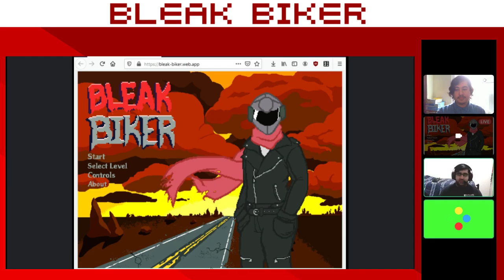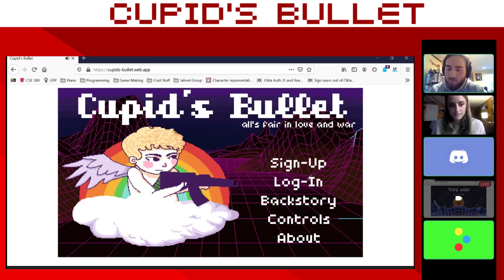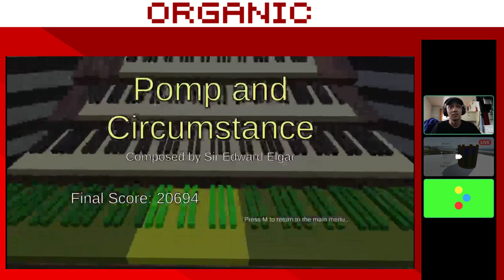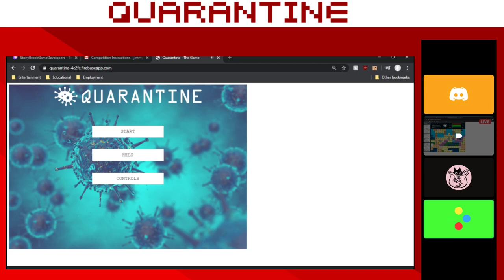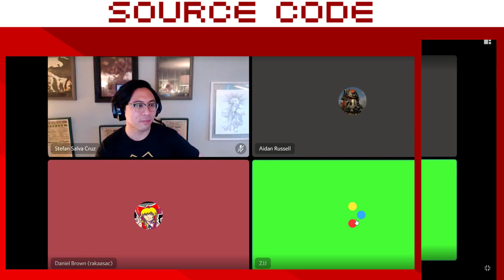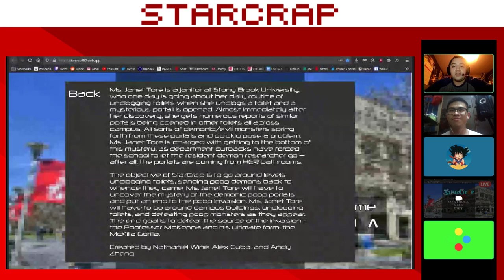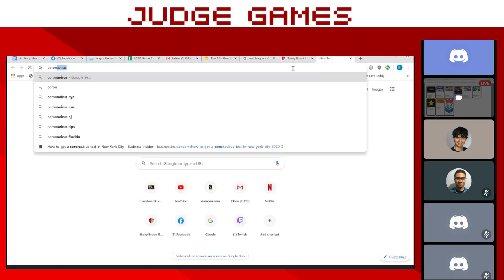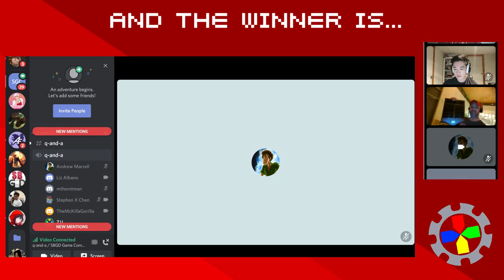The 16th Annual Stony Brook University Game Programming Competition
Stony Brook University's 16th Annual Game Programming Competition was held online for the first time on Friday, May 29th, 2020. With more than 40 alumni judges from industry and 12 great finalists it was a great affair. Ray Chen, James Hua, and Ricky Wu won with their fun game "World Ender". Join us again in the future for this annual event.